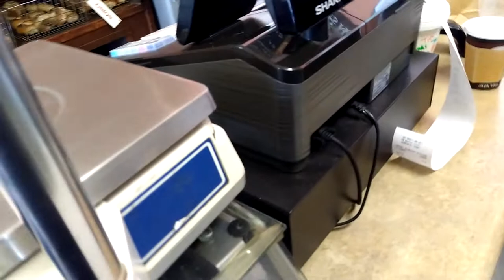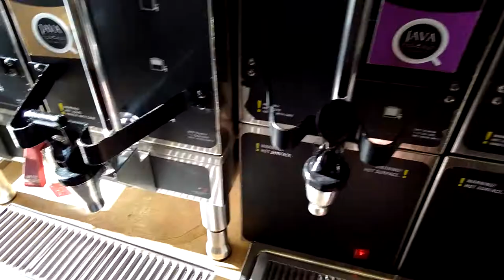Real bagels are boiled first then cooked in the oven, Jersey style Bagels.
If your bagels aren't boiled first then cooked in the oven it's not a bagel it's a roll that they try to make look like a bagel. If you buy your bagels at Dunkin Donuts that ain't no bagel, if you buy your bagels anywhere where they're not boiled first you're not eating a bagel. Bagels, Jersey style.